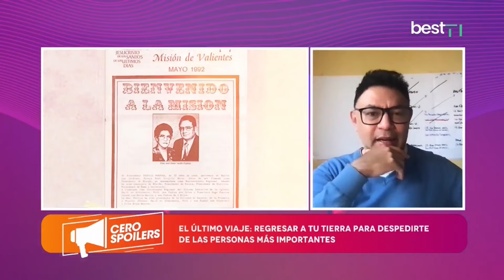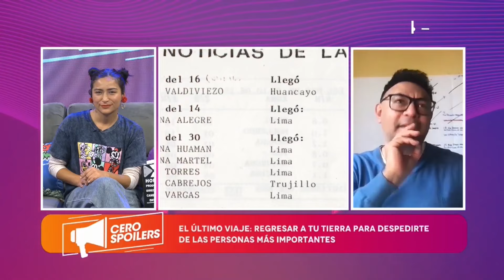Entrevista a Richard Gallango, director de Malvado Films, sobre documental "El último viaje".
Stephany Cerrón entrevista a nuestro director Richard Gallango para hablar sobre el estreno de nuestro documental "El último viaje" en el programa Cerospoilers del canal Best Cable.

Sigue a Malvado Films!